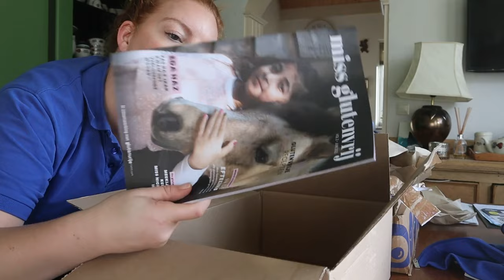EERSTE WEEK VAN HET SIRTFOOD DIEET | Mariliza Pauwels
De eerste week van het sirtfood dieet ging met up en downs maar het resultaat mag er zijn en ik ga zeker dit de komende twee weken volhouden